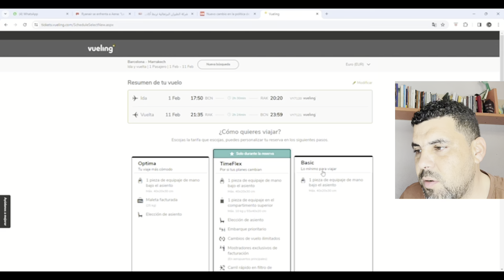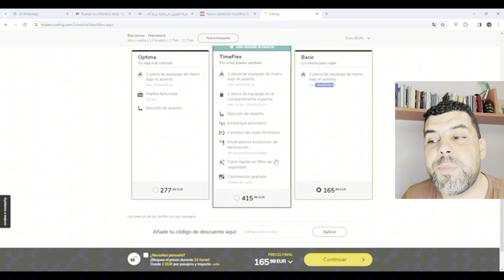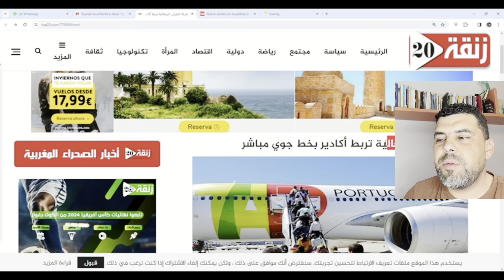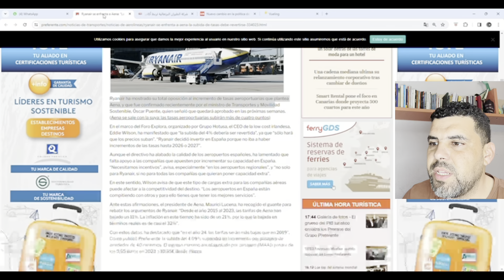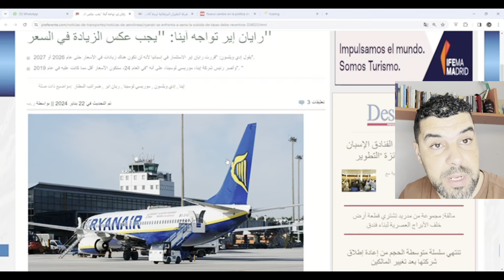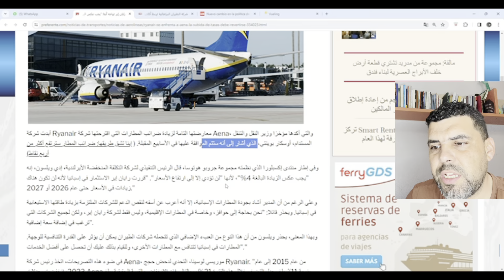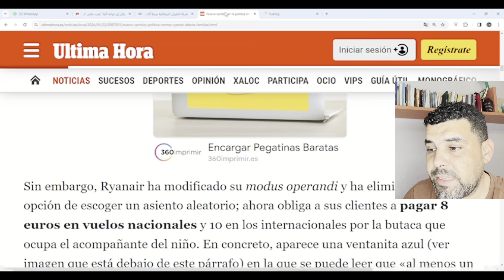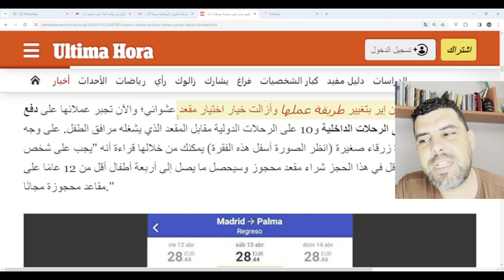✈️هنيئا للناس الحسيمة بالرحلات الجوية ✈️ارتفاع جديد في تذاكر ريانيير Ryanair ✈️